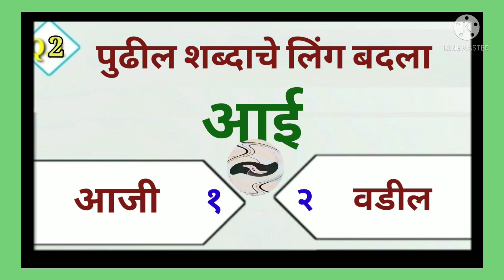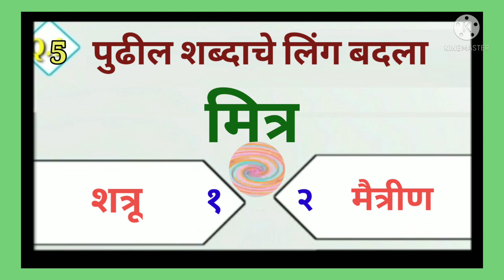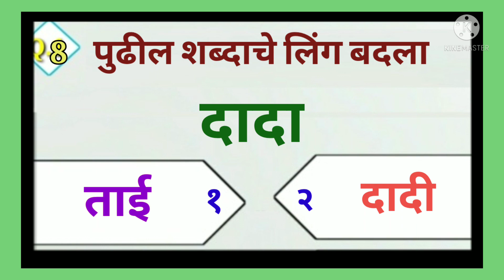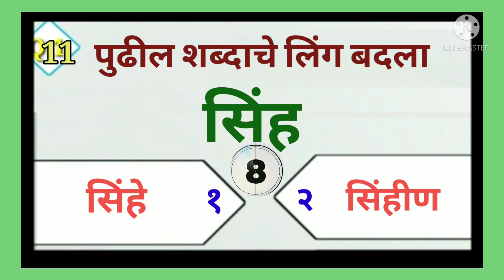QUIZ- प्रश्नमंजुषा व्याकरण,लिंग बदला,उदाहरणे सराव ,सामान्य ज्ञानात वाढ , उपयुक्त, कोठेकर योगिता